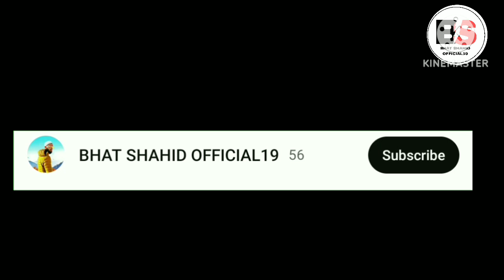Bachay Ko Lohai Ka Kada Pehana Kaisa Hai || Mufti Muzzafar Hussain Qasmi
KEEP SUPPORTING ME MY YOUTUBE CHANNEL

THIS CHANNEL IS ONLY PROVIDED ISLAMIC BAYANS ISLAMIC VIDEOS QUESTIONS AND ANSWERS AND NAATS

BACHAY KO LOHAI KA KADA PEHANA KAISA HAI
MUFTI MUZZAFAR QASMI

BHAT SHAHID OFFICIAL19
HAFIZ ADIL SIDDIQUI
MUFTI MOHIUDIN RAHEEMI
MOLANA ARSHID NADVI
ABDUL QAYOOM ZADU SB
MUFTI MUZZAFAR HUSSAIN
MUFTI AYOUB NAQASHBANDI
MUFTI NISAR QASMI
SHEIKHUL HADEES QAZI IMRAN SB
MUFTI NAZIR QASMI